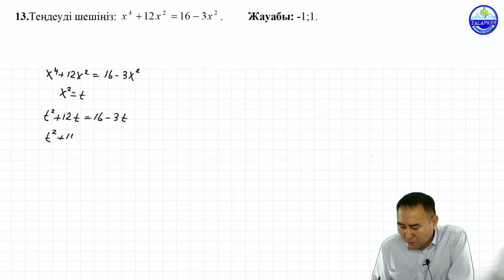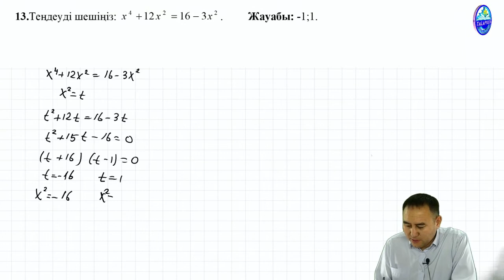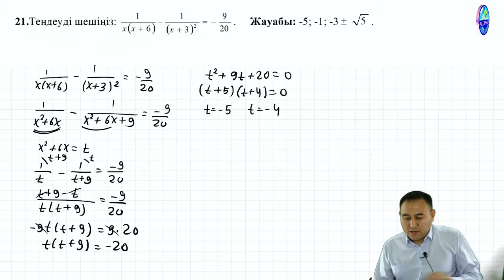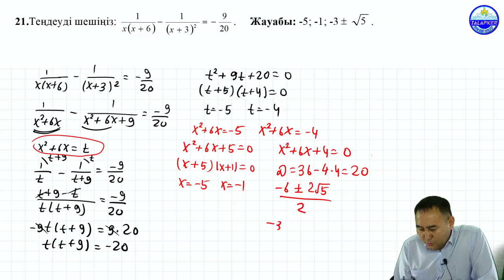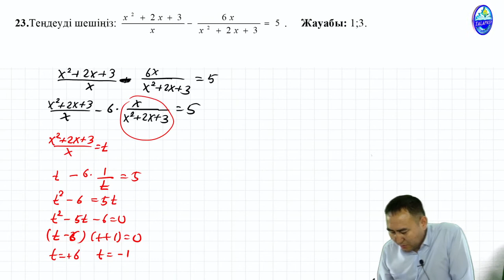Рационал теңдеулерді жаңа айнымалы енгізу арқылы шешіңіз